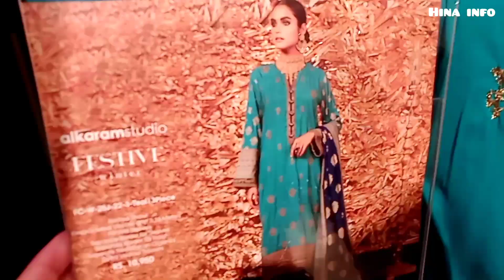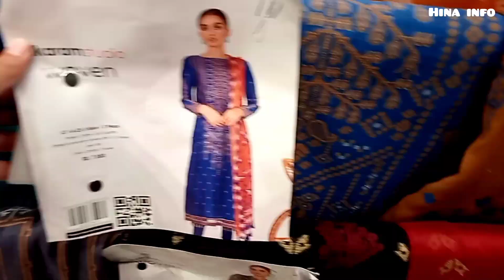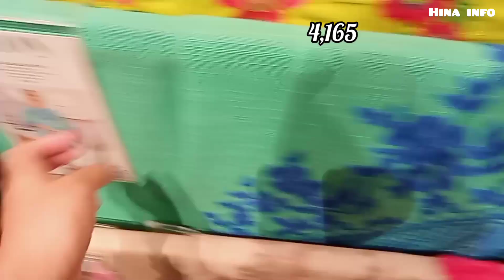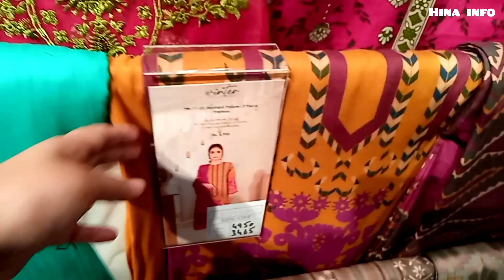Alkaram Studio winter sale 40% off| Alkaram studio new festive collection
Alkaram studio new arrival .Alkaram studio new festive collection 2022.Alkaram studio winter collection sale  December 2022.Alkaram studio new unstitched festive collection 2022.